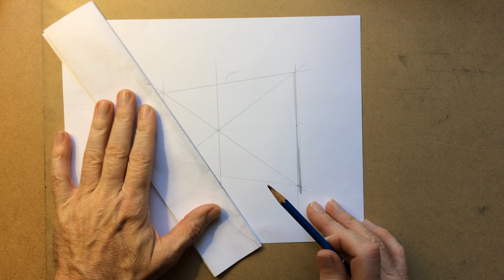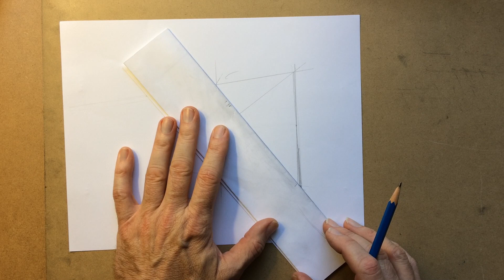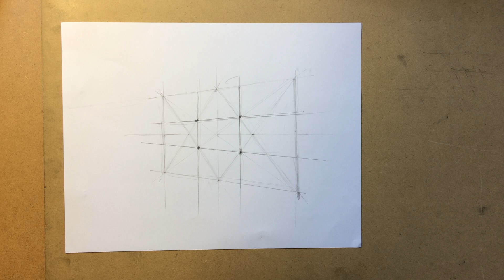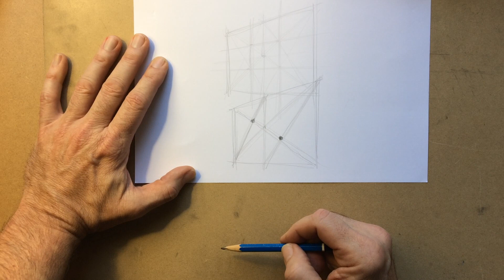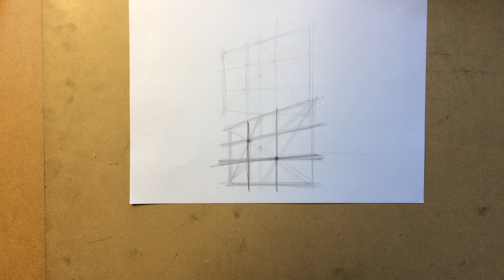Perspective Drawing Instruction - Dividing Vertical plane into thirds